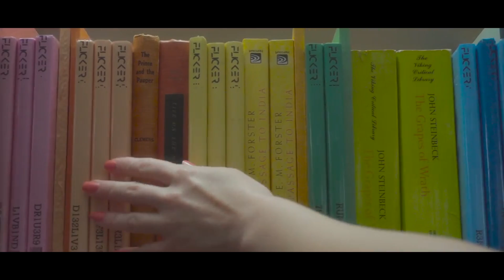Filmmakers@GT Trailer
Find us online:
Engage Gatech - Filmmakers at Georgia Tech
Facebook - Filmmakers at Georgia Tech